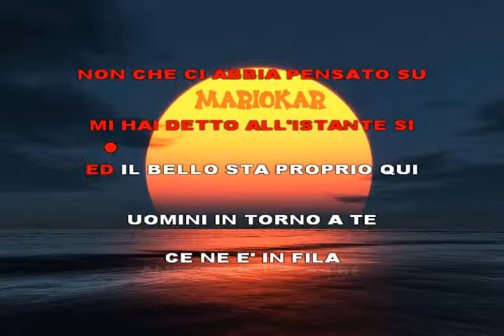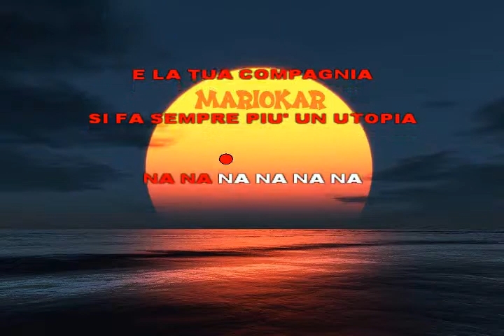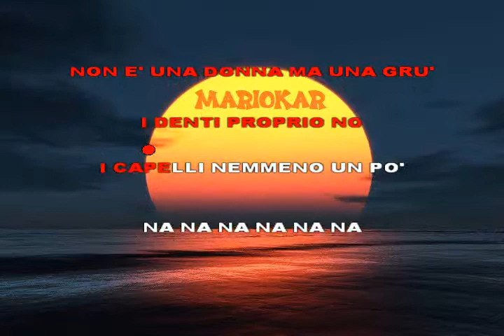Renato Zero Madame karaoke